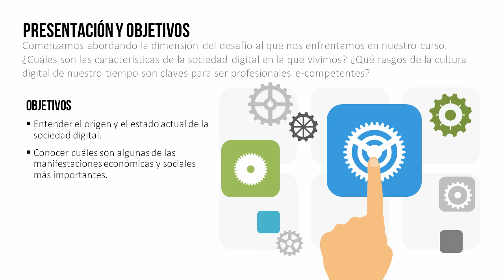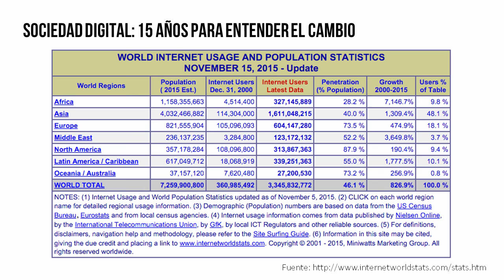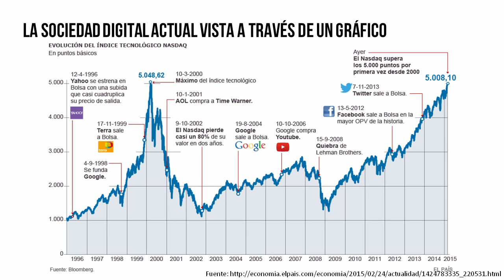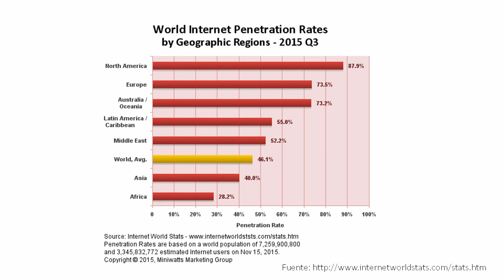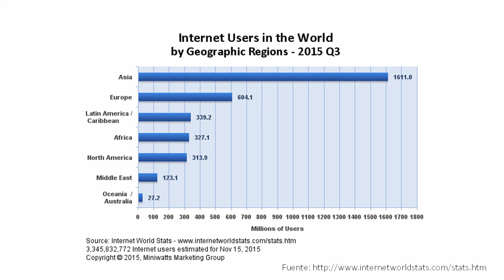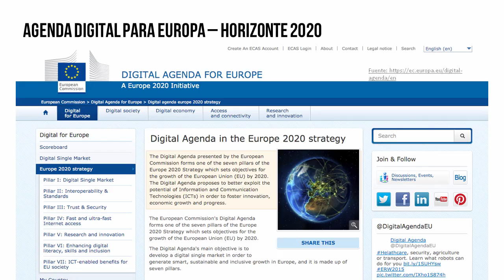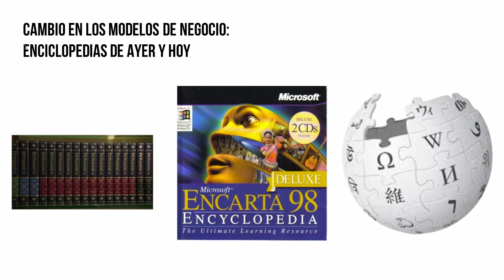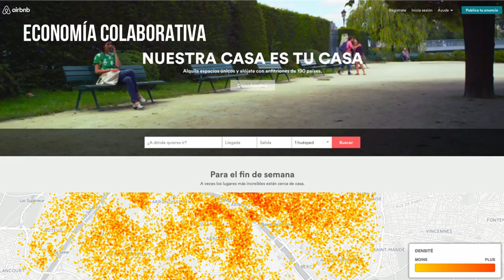MOOC UMA Profesionales e-Competentes: Módulo 1 Bloque 1 Vídeo 1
Sociedad digital